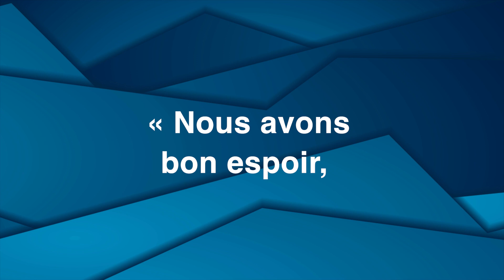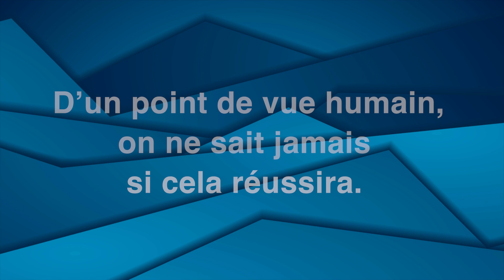La joie anticipée suscite l’espérance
Un malade doit guérir, un prisonnier doit être libéré. Qu’est-ce que cela déclenche en l’homme, lorsque s’annonce la délivrance, la libération ? Et quel est le rapport avec la foi ? Voici quelques pensées d’encouragement issues d’un service divin.